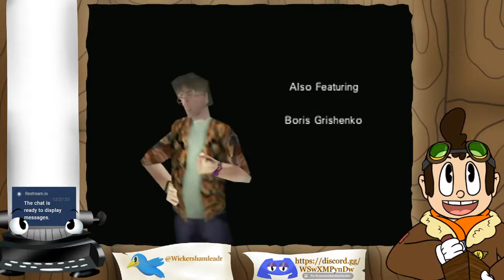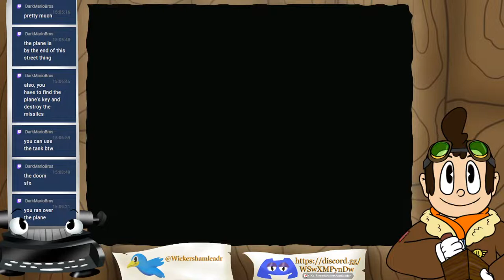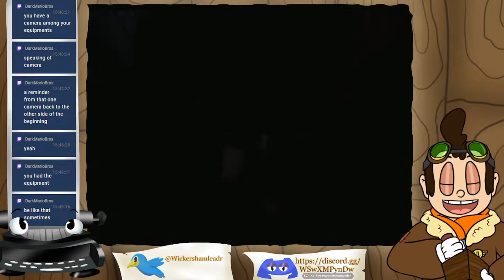[Goldeneye] A Bonding Exercise